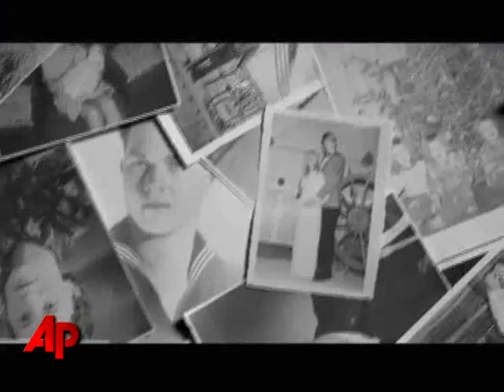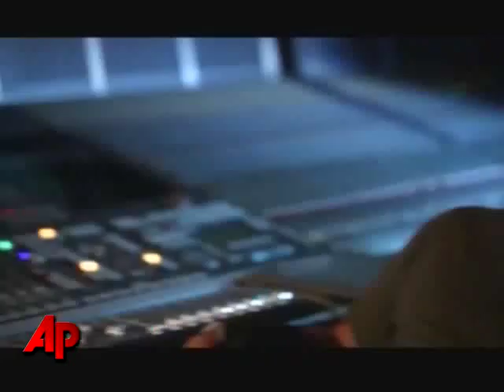Jamey Johnson Stays Outlaw With Double Album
Country music outlaw Jamey Johnson explains the Yin Yang concept behind his double disc album, "The Guitar Song," and his friendship with actor Matthew McConaughey. (Sept. 15)